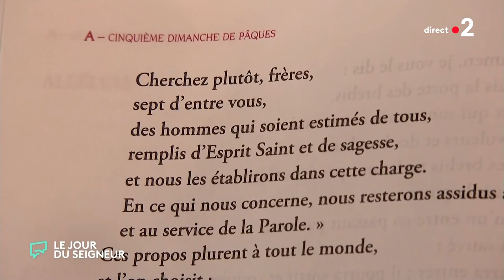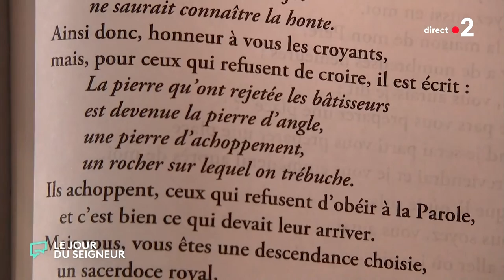🔴 EN DIRECT | Messe du 7 mai 2023 – Le Jour du Seigneur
Description : La messe de ce dimanche est célébrée en direct de l’église Saint-Exupère de Toulouse (31)
Prédicateur : P. Edouard Roblot, prêtre du diocèse de Nantes
Président : P. Philippe Parant, curé